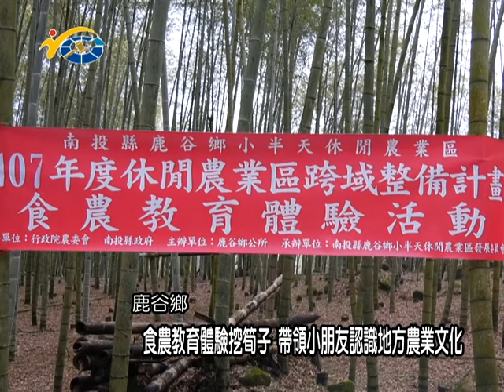20180323 民議新聞 食農教育體驗挖筍子 帶領小朋友認識地方農業文化 (縣議員 許素霞、吳瑞芳)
為推廣食農教育，鹿谷鄉公所與小半天休閒農業區發展委員會，日前於孟宗竹林古戰場舉辦挖竹筍體驗活動，帶領文昌國小的小朋友們體驗在地農業文化。議長何勝豐期許透過活動，能加深小朋友對於地方農業文化的認識，使他們了解農民辛勞更加珍惜食物。